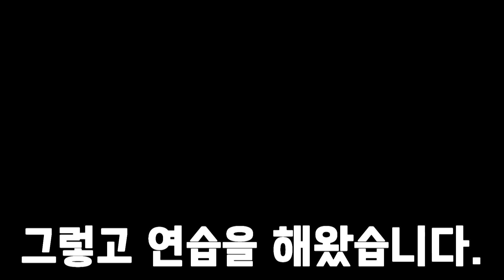진격의 거인 2기 게임! 에렌과 빡빡이거인의 한판 승부!! [닭갈비TV]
페이스북 친추해줘서 고마웡!  ★~(◡﹏◕✿)

.High Five

-닭갈비-

닭갈비 TV

.∩...l.l. ∩.
.l.l...l.l. l.l.
.∩..l.l...l.l. l.l. ∩.
.l. '...'...'. '. /
.High Five